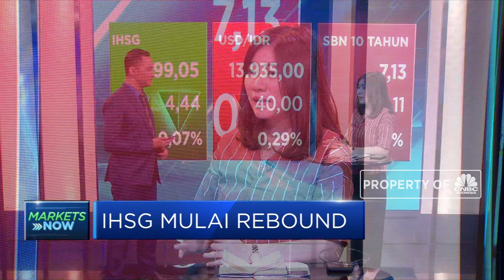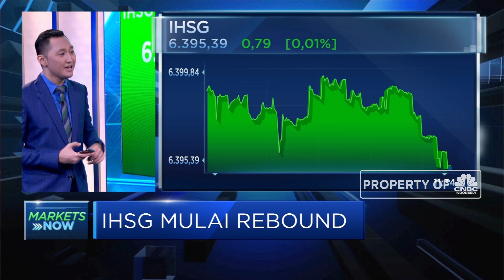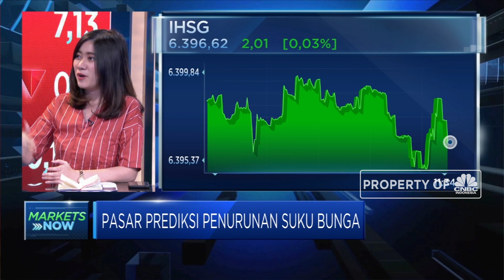Menakar Potensi Penurunan Suku Bunga Acuan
Pasar tengah menanti hasil Rapat Dewan Gubernur (RDG) Bank Indonesia dan berharap adanya penurunan suku bunga acuan BI-7DRR.
Menurut Analis Mirae Sekuritas, Christine Natasya hari ini pergerakan IHSG akan sangat dipengaruhi oleh keputusan BI, jika ada pemangkasan suku bunga maka akan menjadi stimulus positif bagi kinerja bursa saham Indonesia. Meskipun begitu Mirae Sekuritas memproyeksi BI belum akan menurunkan suku bunga acuan BI-7DRR karena masih menanti realisasi penurunan Fed Funds Rate.
Selengkapnya saksikan dialog Erwin Surya Brata dengan Analis Mirae Sekuritas, Christine Natasya dalam Profit, CNBC Indonesia (Kamis, 18/7/2019).